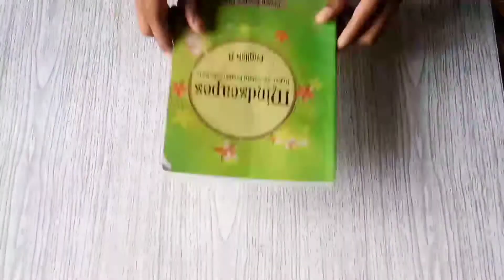Easy Origami Bookmark Corner. How to make a Corner Bookmark DIY. Wonderful Creator.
Or.  👉👉 @wonderfulcreat

You can also visit our Instagram page👇👇

     👉👉wonderfulcreat